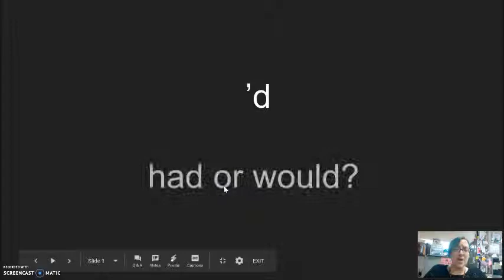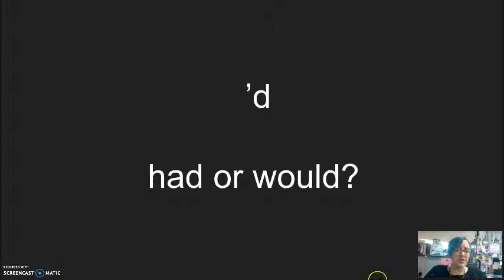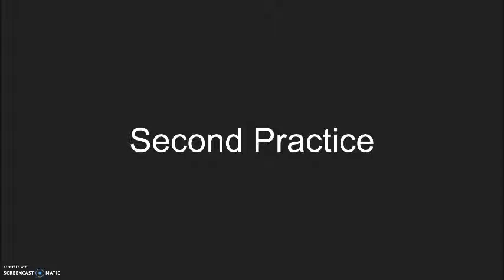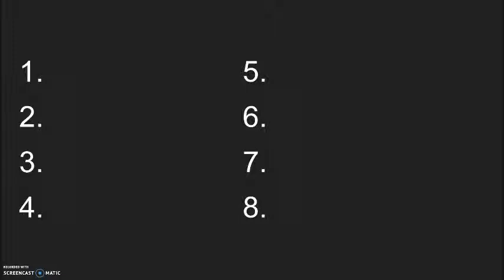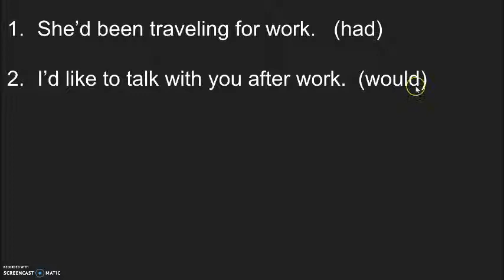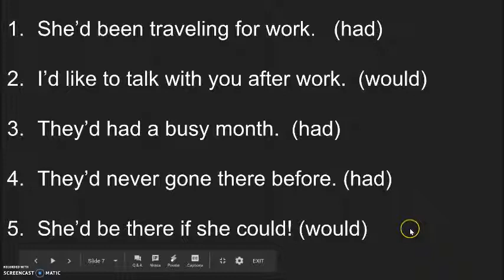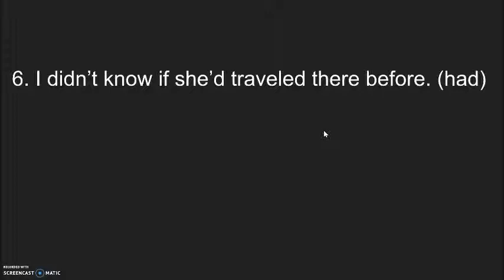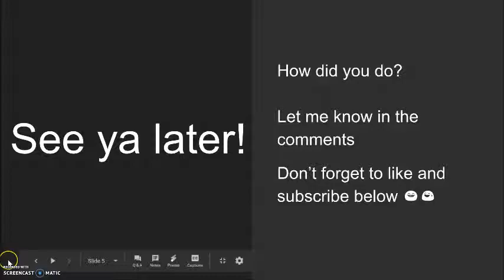Dictation #7 - 4/11/2019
A dictation practice investigating the 'd (apostrophe d), and whether the 'd represents the word 'had' or 'would'.  Additional practice can be found with this pdf, read the sentences and try to identify if they are 'had' or 'would'.  Pay attention to the verb following the 'd!